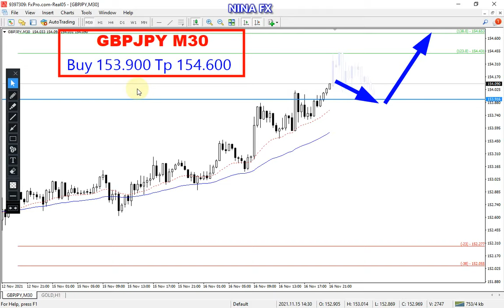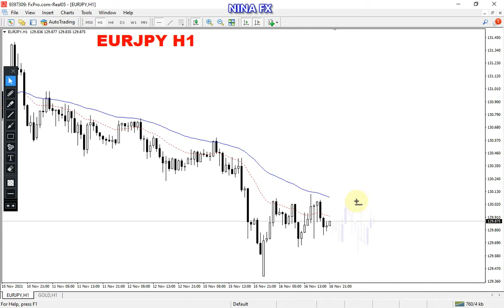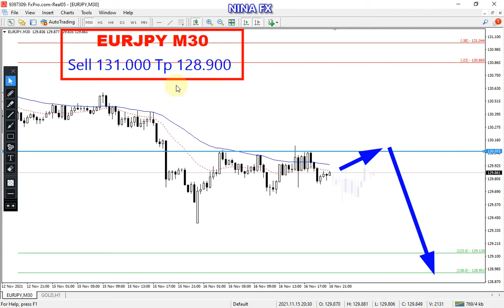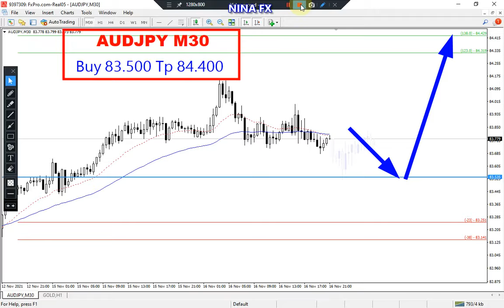GBPJPY, EURJPY, AUDJPY Intraday Analysis for Wednesday November 17, 2021 by Nina Fx